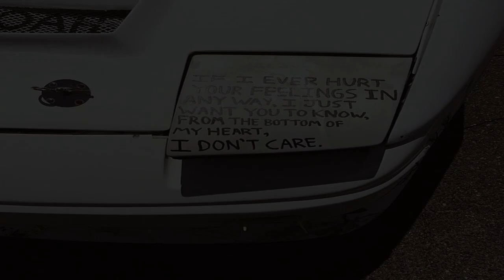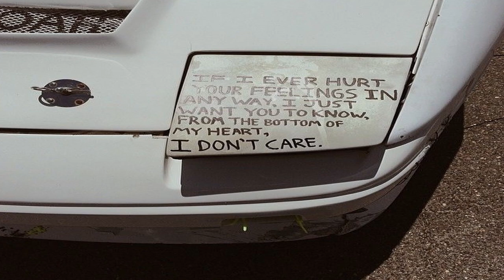*FREE* PLAYBOI CARTI x YOUNG NUDY x PIERRE BOURNE TYPE BEAT - "PASSIONATE"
FREE FOR NON PROFIT if you credit me in the title (prod $IRWAVE)

If you try to MAKE PROFIT of this beat / your song, you gotta BUY A LEASE!!

All Samples are legally used and cleared!